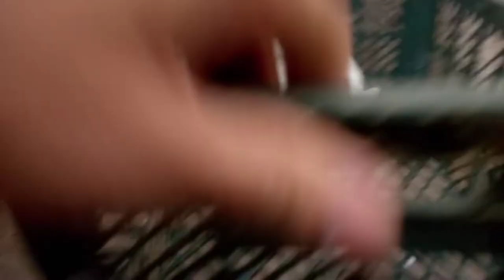Rabbit Baby Evening Routine